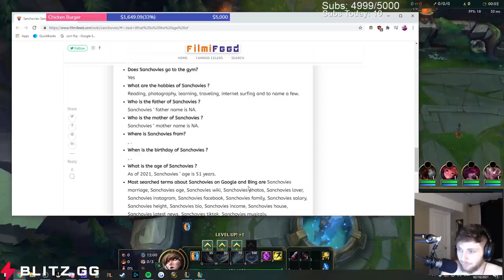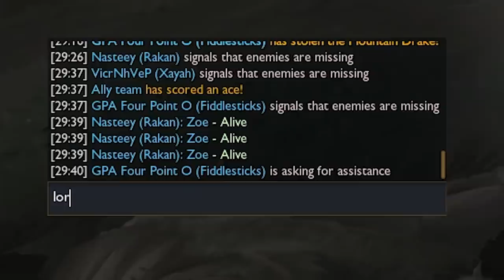i've never had a jungler grief me this hard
Outro: Bloodlines - Castlevania Dracula X